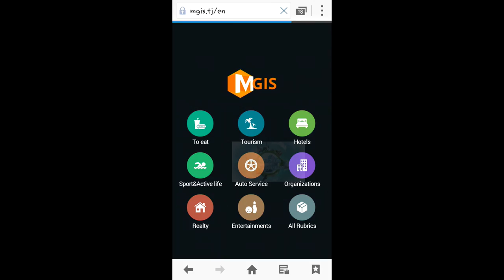TAJIKISTAN AS A PARADISE IN THE EYES! \\ "TAJIKISTAN Paradise?" "We Live There!" New movie 2020 4K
Tajikistan Tourism
Tourism in Tajikistan offers travelers a wide variety of inspiring natural landscapes, with mountain peaks, alpine meadows, and clear lakes, plus modern cities and ancient ruins that were once part of lost civilizations. Combine interesting excursions to Penjikent, Khujand, Istaravshan and Dushanbe with active adventures in the Pamir Mountains.
Tajikistan Tourism Packages
Tajikistan tourism packages are the selection of suggested tour itineraries that were put together to help you to plan your trip. Tajikistan is a tourist friendly country. You can travel independently on your own by doing your homework using travel books, information available on the internet and using our suggested tour programs on our website. You can also request Advantour to put together your Tajikistan tourism package to save time and have an optimal itinerary to fit your requirements. We will utilize our local knowledge and experience to prepare the tailor-made private tour itinerary that will fit your schedule and interests. Our itineraries take into account feedbacks we get from our past travelers and latest developments in tourism. You can also signup to one of our escorted small group tours that have guaranteed departure dates throughout the year. These tours are very popular, allow to save money by sharing costs with other group members.
Adventure Tourism
Those who love adventure and action will most surely love Tajikistan’s tourism options. Trekking and more in the Pamir and Fann Mountains will leave you with lifelong memories.
A trip along the Pamir Highway is certain to be a hit. This mountain highway connects the Pamir Mountains with Khorog, in Tajikistan, and Osh, in Kyrgyzstan. The highway covers a total of 1,325 km (825 miles), traveling along the borders with Afghanistan and China and reaching a high point at Ak-Baytal Pass, at 4,655 m (15,272 feet) above sea level. The Pamir Mountains are famous for their beautiful valleys and colorful mountain villages, where the lifestyle and traditions have been preserved until the modern day. Enjoy mountain vistas during the day, and bright starry skies at night.
You can also take a trip to the Gissar Range, and enjoy a day (or more) on the shores of Iskanderkul, a gorgeous alpine lake named after Alexander the Great. The great warrior rested here with his army, next to the turquoise and dark lilac waters. Or take a hike through the Famm Mountains, with their own hidden lakes and spots.
An extra special part of tourism in Tajikistan is devoted to the national parks that protect this region’s endangered plants and animals. From snow leopards to birds of prey to rich juniper forests, Tajikistan offers the perfect setting for an adventure.
Health Tourism
Tajikistan even has options for those who want to take care of their health. The Garm Chashma Hot Springs, not far from Khorog, has hot springs that reach 64 degrees C (150 F), and so many people swear by the mineral water that pilgrims often say that it is holy. The sanatorium offers services said to help with problems related to skin, muscles, bones, breathing, reproduction, and the cardiovascular system. Other mineral springs, including Khosguni, Chursh, and Zund produce carbonated water that can be used as a treatment.
Health Tourism
Cultural-Historical Tourism
Even without visiting the many stunning natural places in Tajikistan, this country is still rich in historical and cultural sights. Tajikistan itself is an ancient state, home to Sogdiana and Bactria, and conquered by Alexander the Great and the Russian Empire. From fortresses to Buddhist temples to mosques and madrassas, Tajikistan has plenty of stories to tell to those who will listen.
Khujand is a definite must-see in Tajikistan. Along with Bukhara and Samarkand, Khujand was once a center of science and culture in Central Asia, and many monuments from this golden age remain to this day. Visit the mausoleum of Sheikh Muslikhiddin and the Masjidi Jami Mosque, as well as the fortress built in Khujand’s inner city over 2,500 years ago.
Penjikent, sometimes known as the Pompeii of Central Asia, is another spectacular sight. The ancient ruins of the city were once a bustling metropolis, until the population was resettled after the Arab invasion in the 8th century. The current city, nearby, is still home to a buzzing bazaar, and historical monuments that make imagining ancient life a little easier.
The Gissar Historical-Cultural Reserve is home to a number of famous places, including the Gissar fortress, the Sangin Mosque, the Mausoleum of Makhdumi A’zam, and others. Or head to Khorog for its unique botanical garden, the highest in the former Soviet Union.

Welcome to Tajikistan